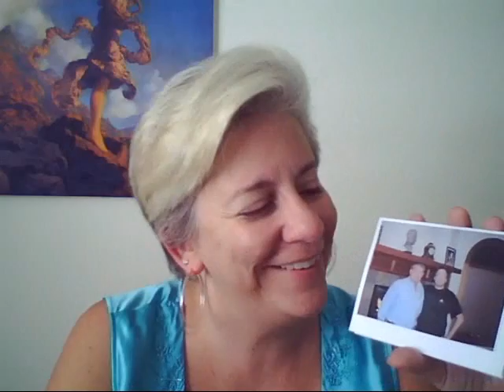Face Reading for Facebook: Peter Koning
Using the ancient art of Chinese face reading, Lynn Scheurell "reads" Peter's face to help him understand his unique energies so that he can optimize his social networking results.